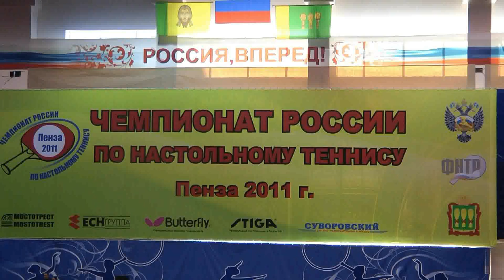RTTC-2011. S.Ganina vs A.Blajko. 1-st Day. 3 Video.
Format Original Video: Size: 1920x1080p Codec: AVC Bitrate: 6 Mbps
Russian Table Tennis Championships. Man and Women. 3-6.III.2011 Penza (Russia).
 First Day. Women.
S.Ganina (78) Rtng-1305 N.Novgorod
A. Blajko (100) Rtng-1019 Moscow